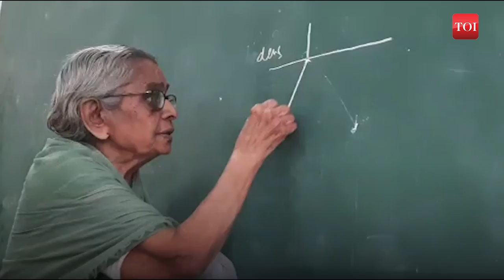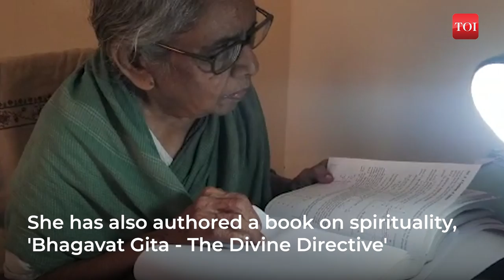This 94-year-old professor's unwavering passion for teaching is inspiring@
A 94-year-old prof. Chilukuri Santhamma Garu who teaches physics at Centurion College, has defied old age and health issues to pursue her passion. Yes, she did have an option to retire but her passion for physics would not let her rest. She pursued B.Sc Honors in Physics and completed D.Sc in Microwave Spectroscopy from Andhra University. In 1945, she received a gold medal for physics from Maharaja Vikram Deo Varma when she was a student at AVN College in Visakhapatnam. Later, she joined Andhra University as a lecturer in 1956 and never seemed to have quit thereafter. After her retirement in 1989, she shifted her focus to research and joined the university again as an honorary lecturer. She is a bearer of many tags - lecturer, investigator, professor. As a philanthropist, she donated her house to Vivekanand Medical trust. The professor has won several awards for her analysis on Atomic Spectroscopy and Molecular Spectroscopy. It's not just physics but she is also well versed in Puranas, Vedas, Upanishads. She has also authored a book on spirituality, 'Bhagavat Gita - The Divine Directive', which is an English version of Bhagavat Gita slokas. Having undergone knee surgeries, she supports herself on crutches and yet continues to inspire any young minds with her determination and dedication. Today, she travels 60 km from Vizag to Vazianagaram to teach at the college.